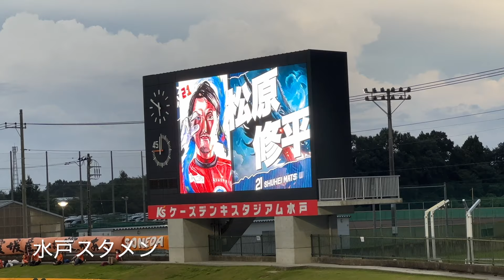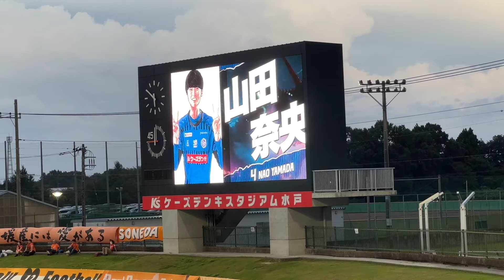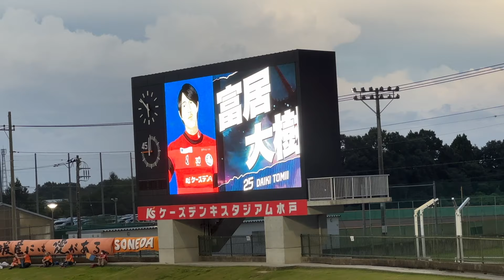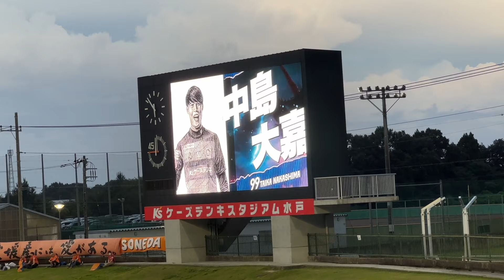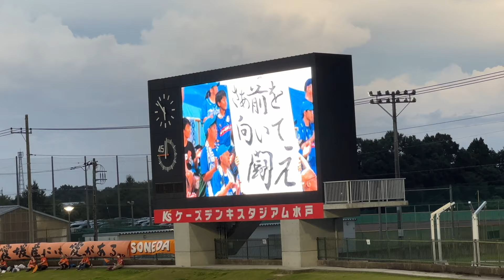2024年 J2第29節 水戸ホーリーホック対愛媛FC観戦記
2024年08月31日に行われた水戸ホーリーホック対愛媛FC観戦記になります。

試合は３−１で水戸ホーリーホックの勝利でした。